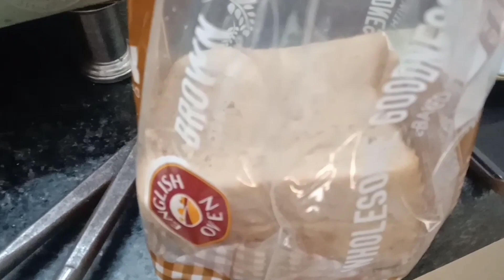Aj Sham Me Khaya Sandwich 😍 Market Nahi Jaa Sake 😁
heera panna vlogs